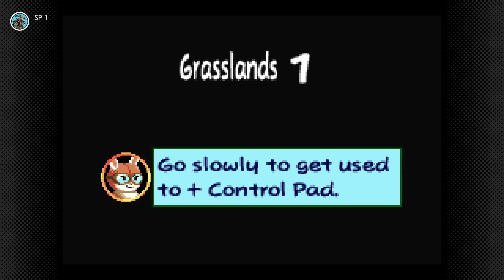01 ★ Kuru Kuru Kururin Let's Show ★ Game Boy Advance: Nintendo Switch Online ★ Deutsch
Willkommen zum Let's Show von "Kuru Kuru Kururin". Wünsche dir viel Spaß beim zuschauen. :)
Gespielt mit "Game Boy Advance:  Nintendo Switch Online"